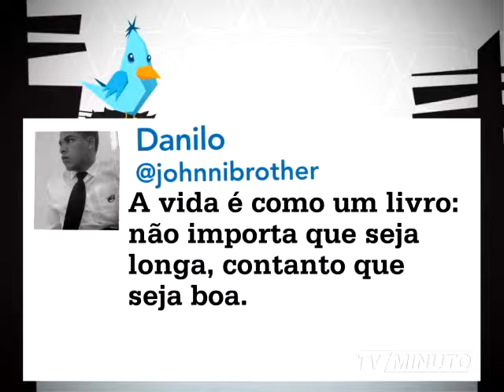MTUI 961 mpeg4